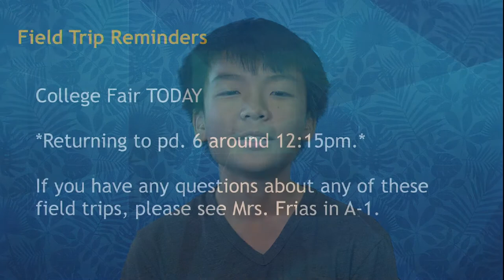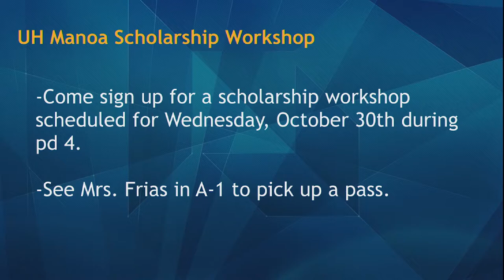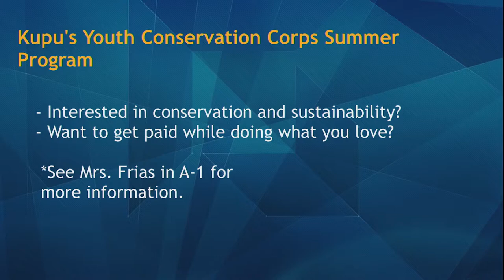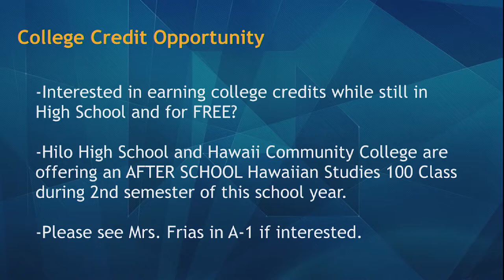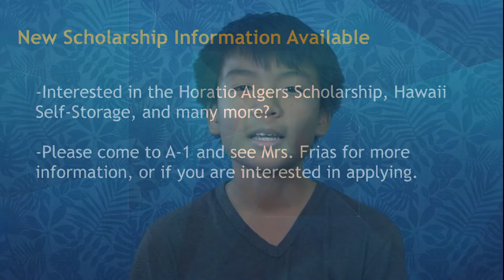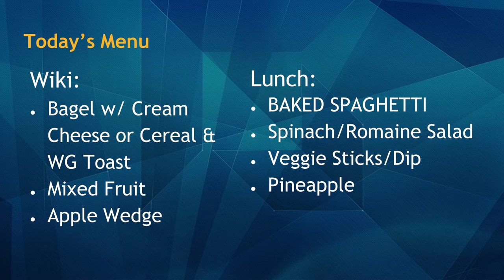10/25/2019 KVIKS Bulletin